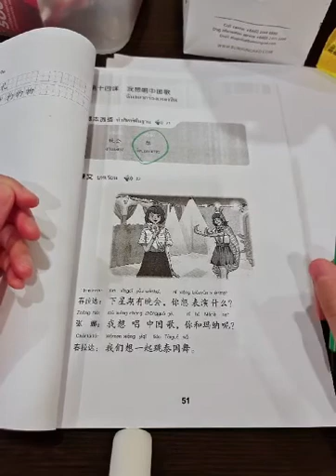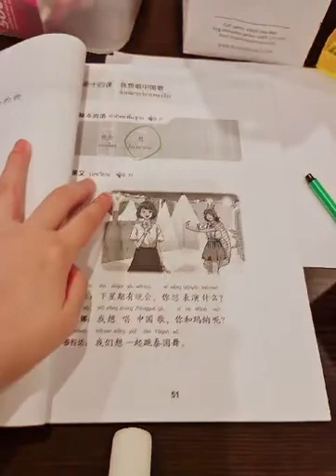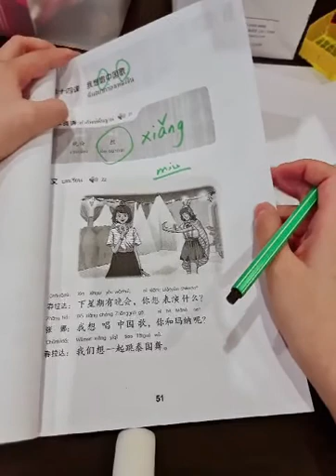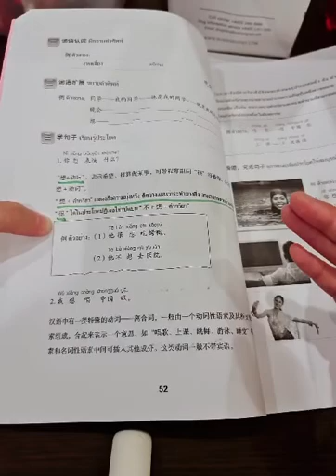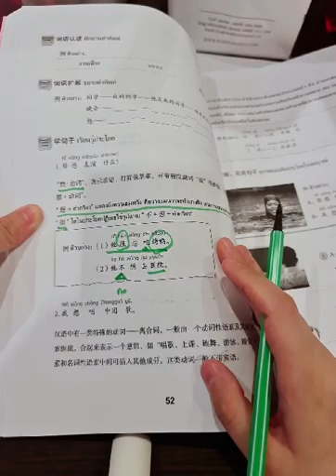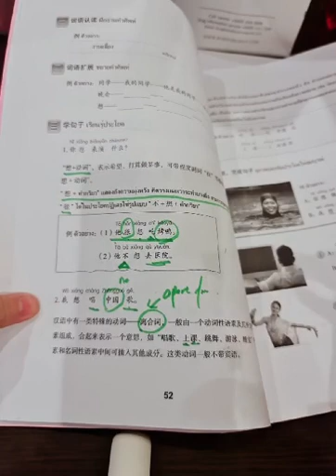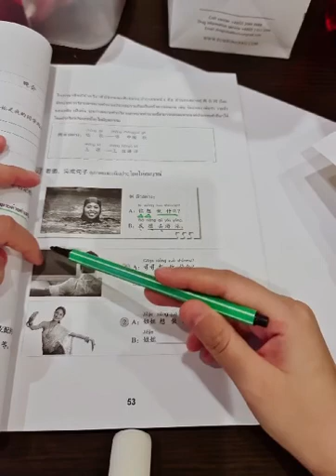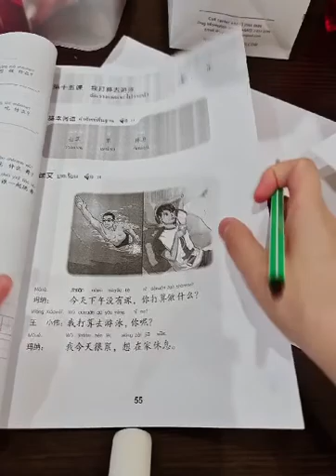MG3 CH64 vdo 039 SingChineseSong